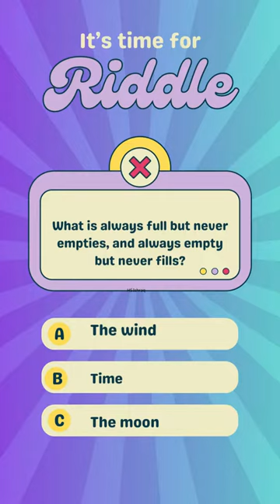"Mind-Boggling Riddle Challenge 🧩 Can You Solve It? 🔍" # riddle # quiz #021